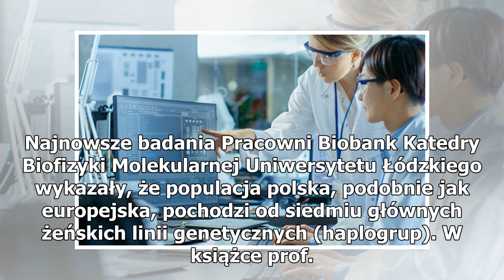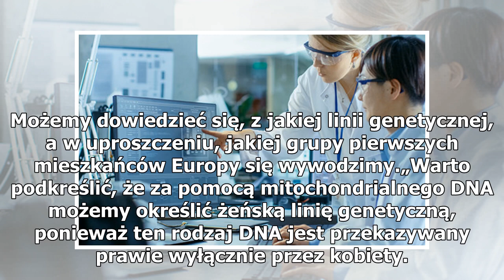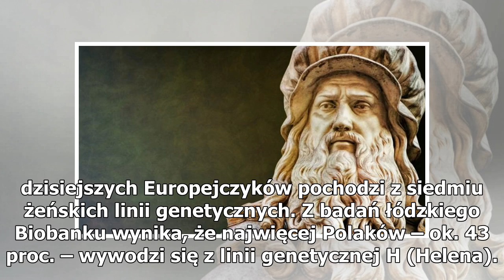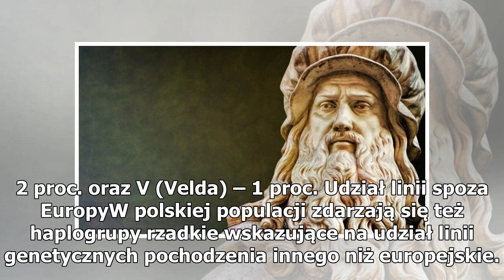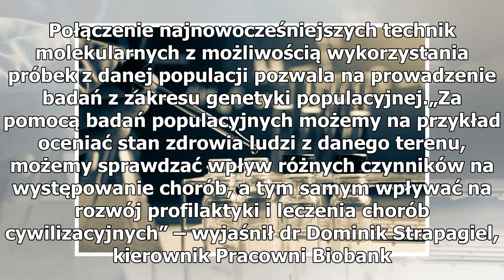Zdecydowana większość Polaków pochodzi od siedmiu „pramatek Europy”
Niemal połowa Polaków wywodzi się z żeńskiej linii genetycznej Helena, nazwanej tak od imienia jednej z „pramatek Europy”. Linia ta występuje najczęściej w Europie Zachodniej, a szczególnie w Hiszpanii i w Portugalii. Najnowsze badania Pracowni Biobank Katedry Biofizyki Molekularnej Uniwersytetu Łód...